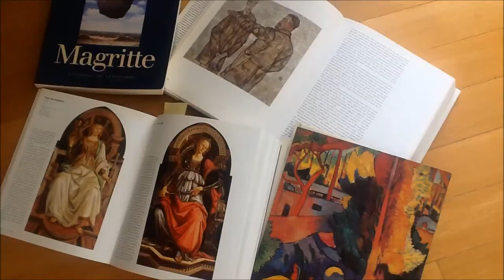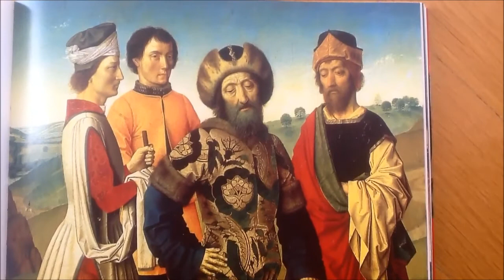"VIOLENCE AND THE MACABRE IN ART", part 1, from the 15th to the 19th century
A short lecture on art and violence. Why artists represent violence in their work. What are the changing attitudes towards violence.The macabre in art. Part one covers paintings from the 15th century till the 19th century. Compiled and narrated by F. Mouzakits